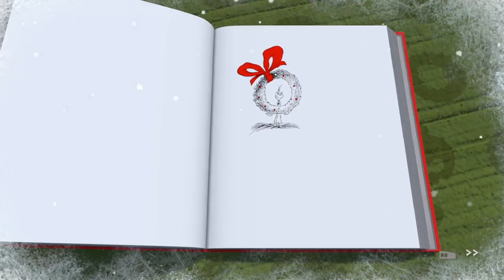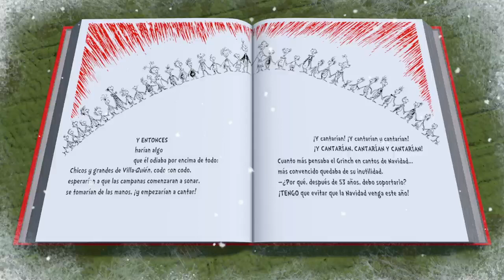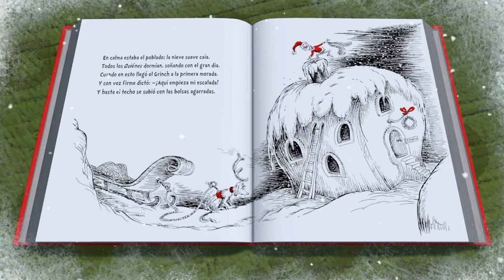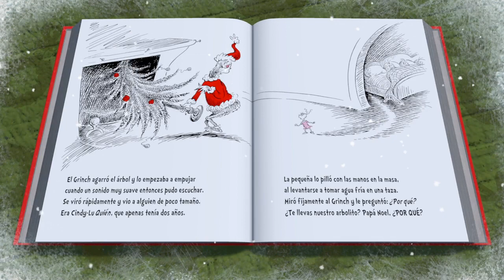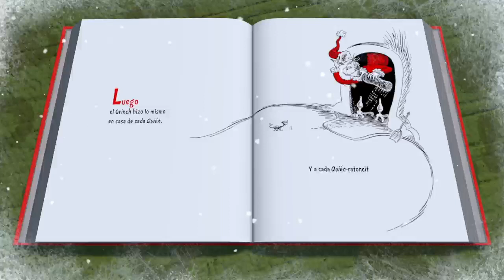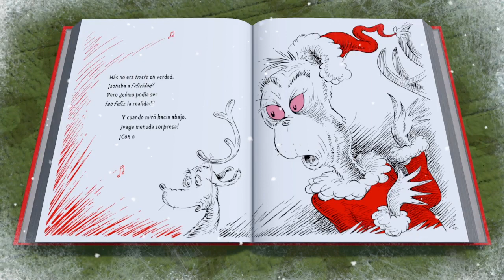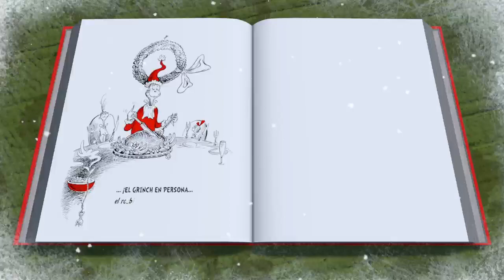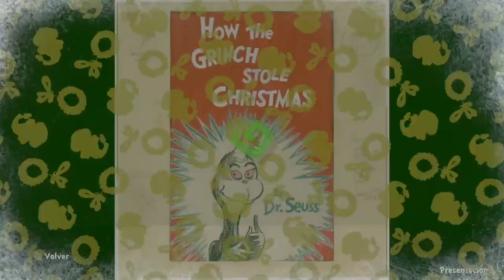The Grinch: Christmas Adventures